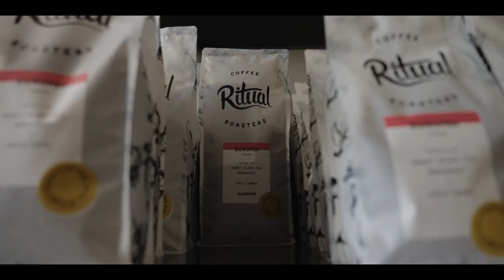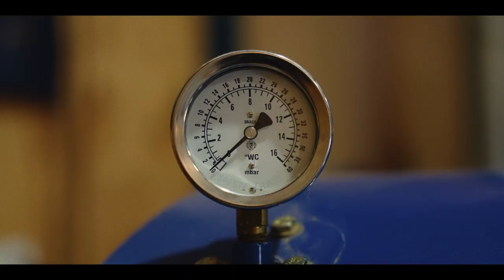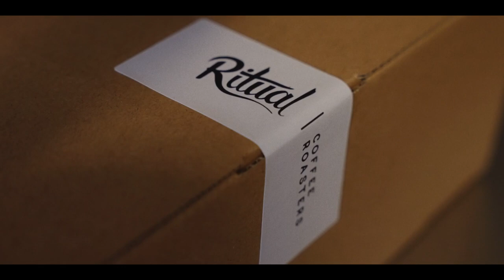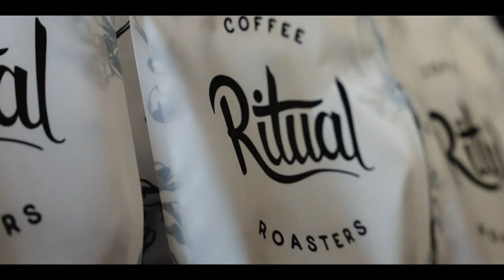The Ritual - A Short Film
A short film by Martin Sinclair

Produced by Bermuda Digital

Ritual Coffee Roasters
6/31a Churchill Park Drive,
Invermay  - Launceston Tasmania

Massive thank you to the guys at Ritual Coffee Roasters for letting me come out and film a day in the life of these coffee wizards & share their story.